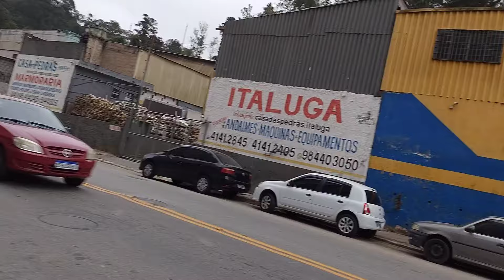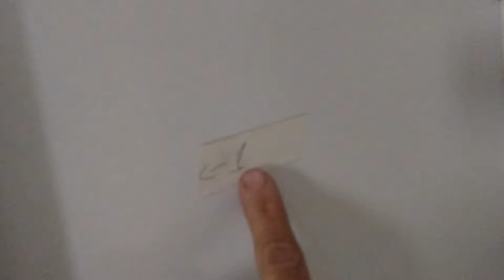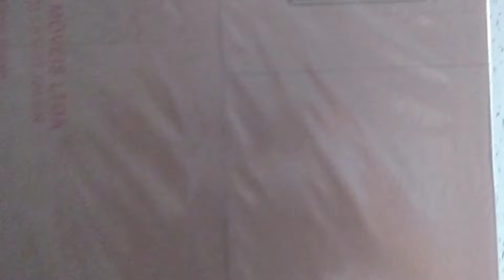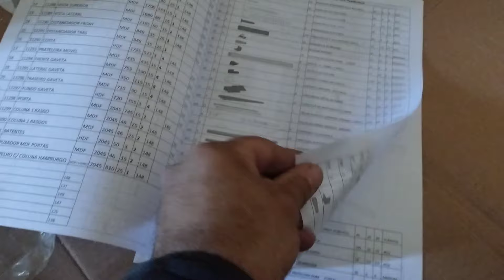Dia a dia Marido de Aluguel EP.130 / Hoje fui montador de móveis